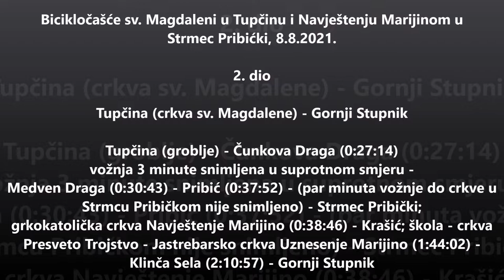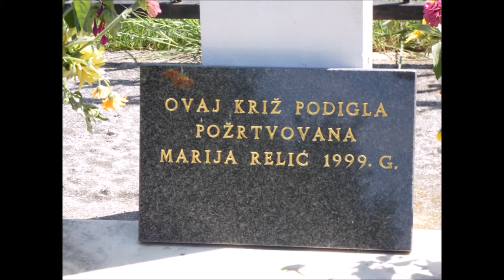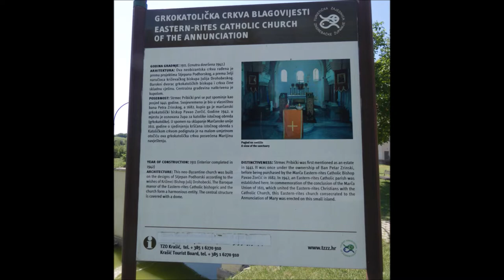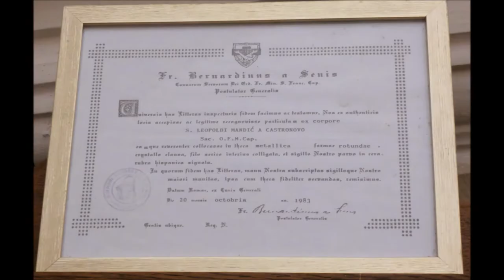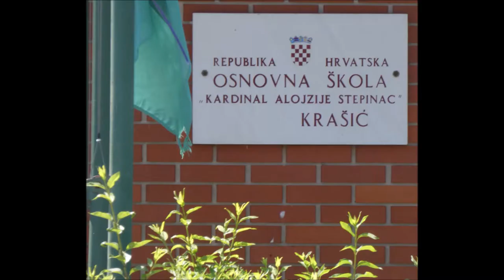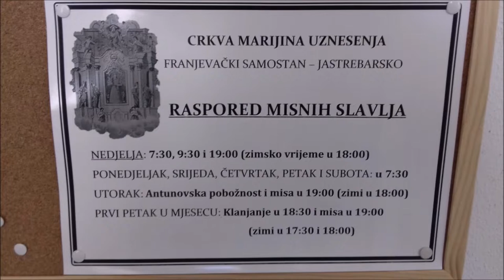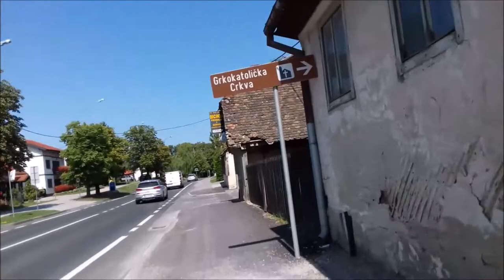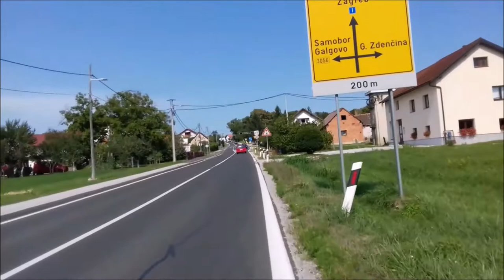Bicikločašće sv. Magdaleni u Tupčinu i Navještenju Marijinom u Strmec Pribićki, 8.8.2021. 2.dio.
Tupčina (crkva sv. Magdalene) - Gronji Stupnik
Tupčina (groblje) - Čunkova Draga (0:27:14) - vožnja 3 minute snimljena u suprotnom smjeru - Medven Draga (0:30:43) - Pribić (0:37:52) - (par minuta vožnje do Strmca Pribićkog nije snimljeno - Strmec Pribićki (grkokatolička crkva Navještenje Marijino 0:38:46) - Krašić škola - crkva Presveto Trojstvo - Jastrebarsko (crkva Uznesenje Marijino 1:44:02) - Klinča Sela (2:10:57) - Gornji Stupnik